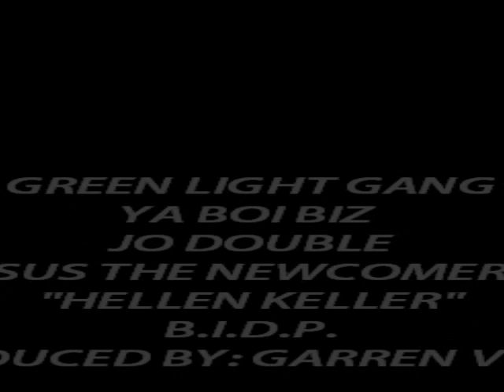GREEN LIGHT GANG "HELLEN KELLER"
HELLEN KELLER